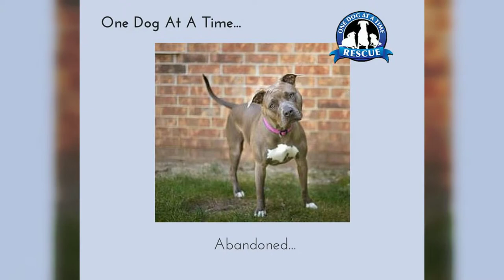One Dog At A Time Rescue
Finding good, loving homes
 one dog at a time!